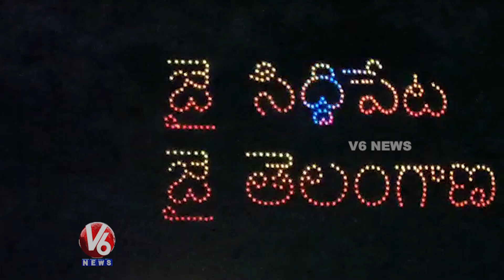Drone Visuals At Komati Cheruvu | Siddipet | V6 News